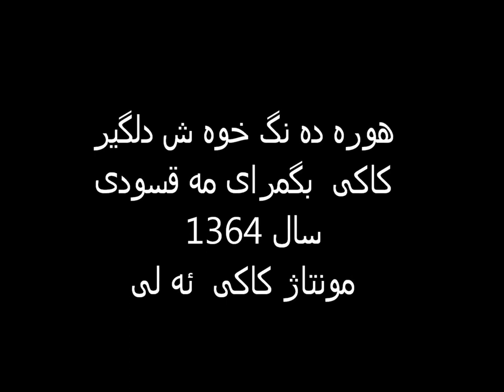12 Abdolaziz Haidari Hora عبدالعزیز حیدری هۆرە